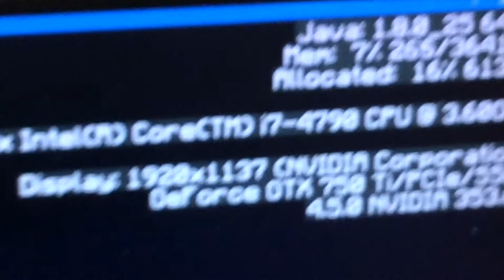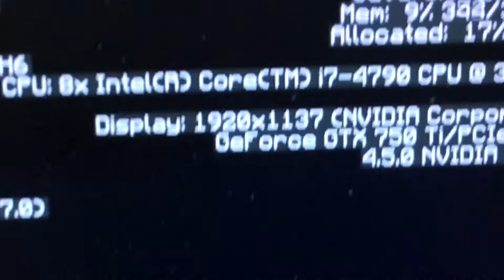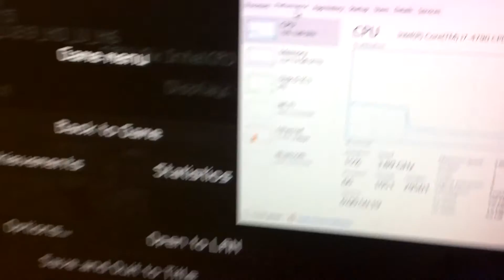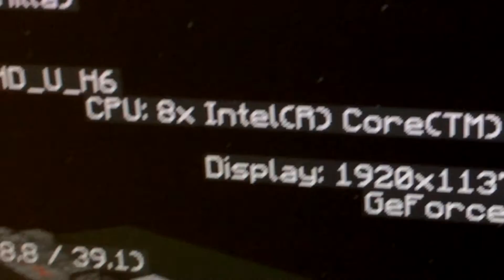My Gaming/Office Setup Showcase!!! (Update #1)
▬▼OPEN MEH▼▬
YOOOOOOOOOOO.

DAMN THAT IPAD QUALITY SUCKS, but don't worry! I'm getting a Samsung S7 edge! I will do an unboxing l8er!

You guys like that intro? XDDDDD
In this video, I finally showcase my gaming/office setup. If I sounded a little rough, that's because I have a sore throat. So yeah, bear with me guys. I'm getting sick, but this summer, I'll try to post 2x a week! Next video will be MEGA Updates: About my Instagram account, fancy new website, and Grand Bessy Knex Gun 2.0!!!
▼Links
➜Instagram ▬FOLLOW MEH▬
That's all the tags you need XDDDDDDDDDD
-awesomestpower